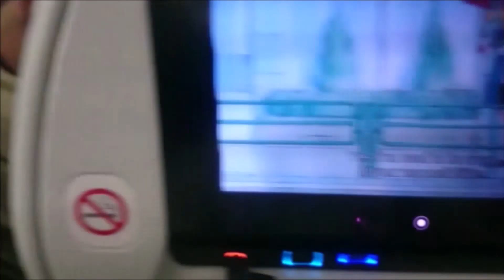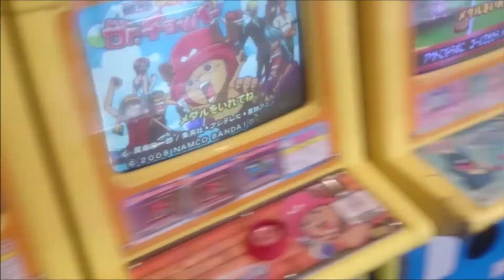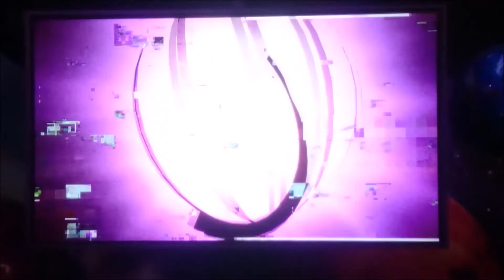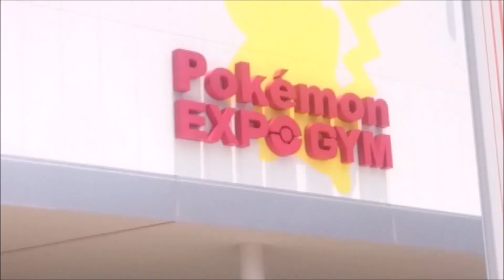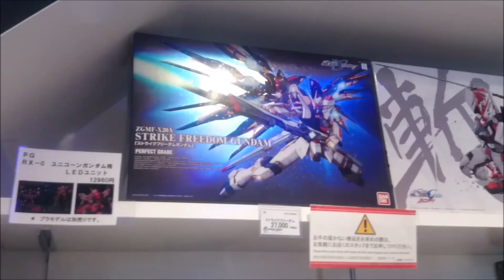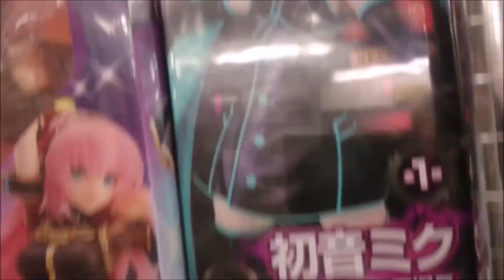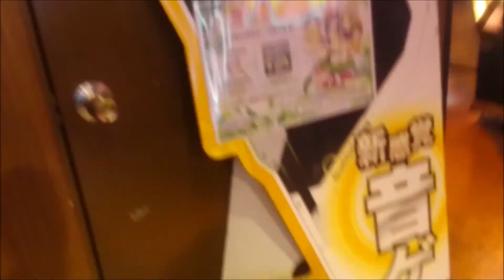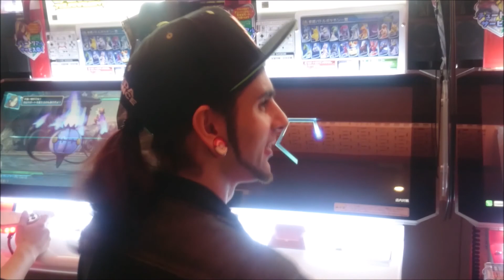Japan VLOG 2017 [Re-Edit] -Part 01-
𝘈𝘤𝘤𝘦𝘴𝘴𝘪𝘯𝘨 𝘮𝘦𝘮𝘰𝘳𝘺 𝘴𝘵𝘰𝘳𝘢𝘨𝘦...
𝘍𝘳𝘢𝘨𝘮𝘦𝘯𝘵𝘦𝘥 𝘮𝘦𝘮𝘰𝘳𝘺 𝘥𝘢𝘵𝘢 𝘢𝘤𝘲𝘶𝘪𝘳𝘦𝘥.
𝘙𝘦𝘢𝘯𝘪𝘮𝘢𝘵𝘪𝘰𝘯 𝘱𝘳𝘰𝘤𝘦𝘥𝘶𝘳𝘦 𝘤𝘰𝘮𝘮𝘦𝘯𝘤𝘪𝘯𝘨...
𝘈𝘴𝘴𝘦𝘮𝘣𝘭𝘢𝘨𝘦 𝘊𝘰𝘮𝘱𝘭𝘦𝘵𝘦. 𝘍𝘪𝘭𝘦 01 𝘙𝘦𝘢𝘥𝘺

Seeing how it's officially been 4 years since I last visited Japan, I wanted to create a throwback VLOG of the events experienced there with my good pal Pixelsandwich. The time I spent there was truly memorable and regrettably I had to delete all my hard worked videos of it, due to a personal connection I had cut off from in the past, so with respect to that individual I cut down the footage as best as I could but make the video as concise as possible.

A lot of time has passed since then, a lot of positive and negative changes have occurred in my life, but one thing I do admit, I have missed VLOGs and the fun of editing them. In all honestly my confidence has staggered and I can't make the promise of doing any future VLOGs anytime soon, but I wanted to bring back these memories for my friends and followers who enjoyed my old Vlogging series with some new editing twists I learnt along the way, I'll try my best to get the next (perhaps final) part done eventually.

Thank you for all the support till now, be it for my VLOGs or Music, I appreciate you all.

...oh and don't worry, I haven't forgotten about dem dank memes, can't have a ThyHarvesting VLOG without em aye b0ss ;]

Check out my homie Pixelsandwich, he's still got his old footage up if you want to have more cripping cringe:

-Page Links-

Anamanaguchi - Tokyo Air (ft. Meesh)